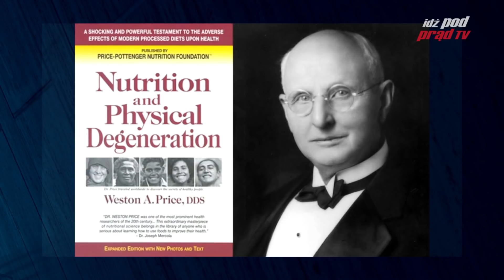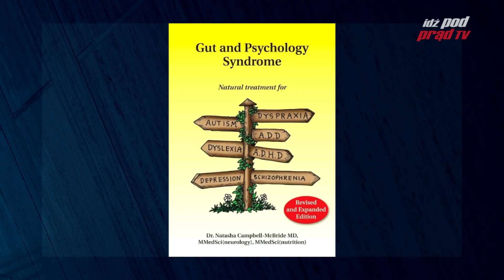Pogotowie rodzinne #91 To co mam jeść?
Skontaktuj się!